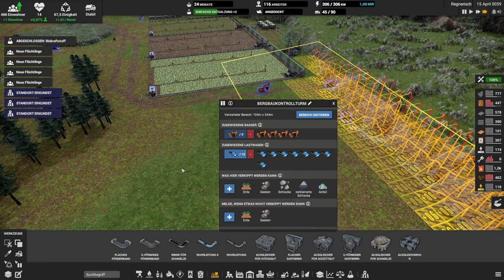Wir baggern den Berg weg // #012 // Captain of Industry